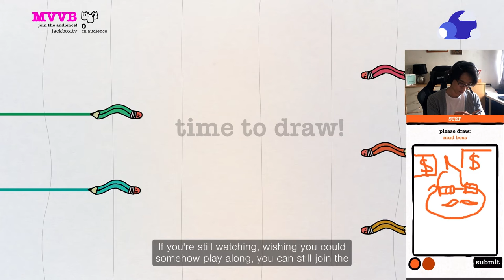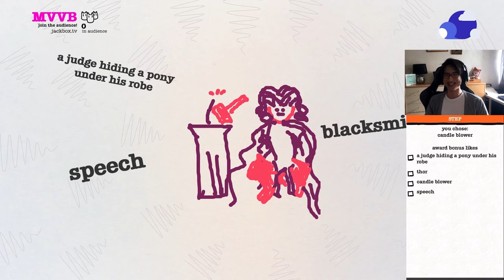Let's Play Drawful It's Funny GAMEPLAY - part 1 (Lang: Indonesian)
In this video, I'm collecting 2 Indonesian designers, 2 consultants, and an engineer to play together in a game called Drawful (ID: Tebak gambar).

Check it out to see how it turns out! :D
And if you don't understand Indonesian, just turn on the subtitle :)